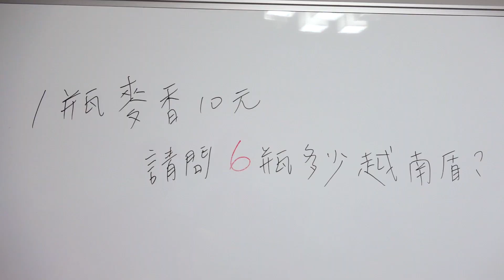ONE Team 傳說對決 | 世界賽 訓練方式公開！幕後花絮：一定要這麼犧牲嗎..